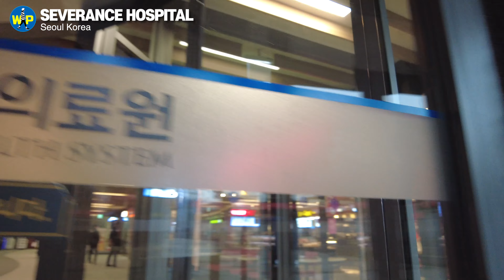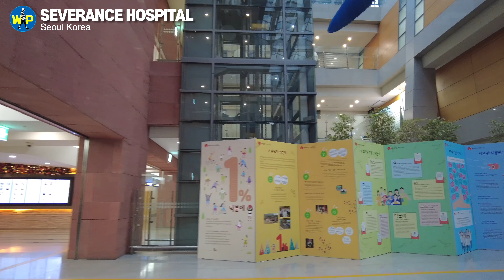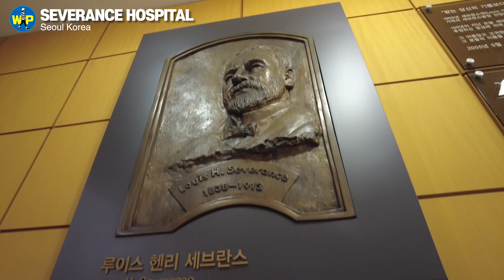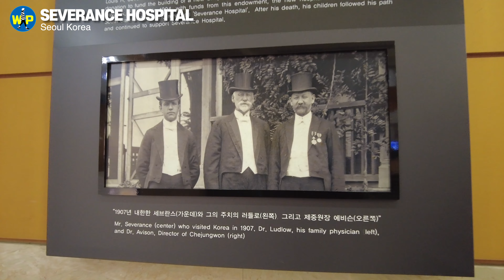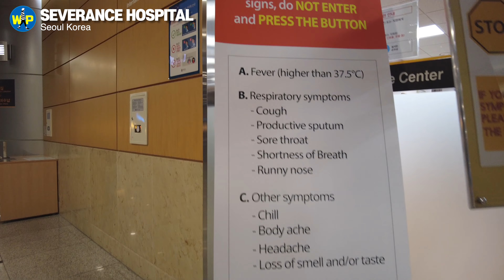[4K] Korea's First Western-style Hospital: Severance Hospital in Seoul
"Expensive but Kind Hospital"

According to the 2021 World Hospital Rankings published by Newsweek, Severance Hospital was ranked 7th in the world for endocrinology, which mainly deals with diabetes, and 28th in the world for oncology, which mainly deals with cancer.

After Asan Medical Center, Samsung Medical Center, and Seoul National University Hospital, Severance Hospital is the fourth largest hospital in Korea. He is the successor of Gwanghyewon, Korea's first Western-style hospital founded in 1885. I went to Severance Hospital amid tension from the re-proliferation of Covid-19.

***Time Stamps
2001:41 Yonsei University
02:12 Yonsei Cancer Hospital
02:55 Cancer Hospital Arcade (Pascucci, Paris Croissant, Robot Gimbap)
04:40 First floor (Gamma Knife Center)
06:03 Second floor (Video Department, CT, MRI)
07:17 3rd floor (liver, colon, stomach, lung)
08:42 Jamba Juice
09:35 4th floor (childhood, urinary and blood cancer)
11:00 5th floor (Syroid cancer, breast cancer, and wife cancer)
12:137 Healing Garden
16:32 Fifth Floor Pascucci
16:47 Main Building Connection Passage
19:50 Neurology, Neurology, Stroke.
20:10 Dermatology, Plastic Surgery
20:59 The fourth floor of the main building (internal medicine, surgery, family medicine, orthopedics)
22:16 Main lobby (diabetic, brain tumor, initial registration)
24:49 Portrait of Louis Henry Severance
25:55 International Medical Center
26:36 Food Court
26:58 Hotteok
27:14 Uptown Bakery
27:51 Antilles Prezel, Shindang-dong Tteokbokki, Sonsubab, Burger Hunter, Ondamguksu, Bonjuk, Namsan Pork Cutlet,
30:31 CU Convenience Store
33:50 Corona 19 Anxiety Center

❤️ What is your language? Use the settings in the lower right corner to choose a subtitle language for you! This video is available in English, Korean, Chinese, Japanese, Vietnamese, Arabic, Thai, Indonesian, Russian, Spanish, German, and French!
⭐️By “Wikipedia”
The Severance Hospital of the Yonsei University Health System is a hospital located in Sinchon-dong, Seodaemun District, South Korea. It is one of the oldest and biggest university hospitals in South Korea. It has 3,700 beds, approximately 3,000,000 outpatients and 1,000,000 inpatients annually.

The hospital was founded as a royal hospital in 1885 by Horace N. Allen which was then restructured as Severance Hospital by Oliver R. Avison, a Canadian medical missionary with the advisory of Underwood, his role model and financial assistance from Louis H. Severance.

The system has 7,000 employees, including 2,000 physicians and 5,000 other personnel. A total of 24,000 students have graduated from its medical schools. On September 23, 1904, Avison's hospital, Severance Hospital and College, first opened its doors.

This is the oldest Western-style hospital in the country, founded in 1885 as a royal hospital named "Gwanghyewon" (Korean: 광혜원; Hanja: 廣惠院) by Horace N. Allen, an American doctor and medical missionary. Both Presbyterian and Methodist medical and educational missionaries from the United States were active in Korea for decades.

This was renamed Severance Hospital on 3 September 1904 after a generous American donor, Louis Severance, of Standard Oil. In the same year, the hospital added Severance Hospital Medical School and the attached School of Nursing.

After 1910, when Japan took over rule of Korea, it added new requirements for hospitals and staff which the missionaries, in some cases, struggled to meet.

In 1954, Florence J. Murray, an American medical missionary became superintendent of Severance. Under her leadership, surgical services expanded and the hospital merged with Chosun Christian Hospital to form Yonsei University. Murray would later lead Wonju United Christian Hospital which she would merge with Yonsei to form the Yonsei University Wonju Campus.

In 1947, after the end of World War II and Japanese rule of Korea, the medical school was upgraded to "Severance Medical College". On 5 January 1957, the Severance Medical College was united with Yonhee University under the name of "Yonsei University".